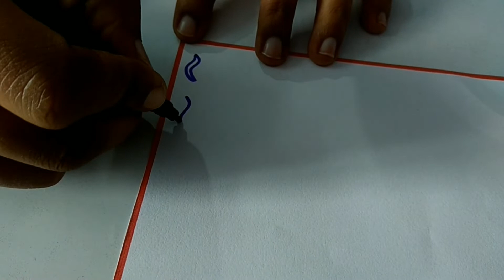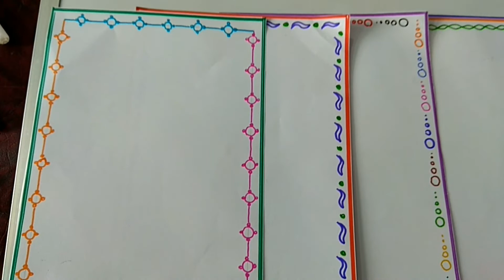5 beautiful page borders || How to make beautiful page borders||amazing and beautiful page borders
Here you will watch how to make beautiful page borders for school project